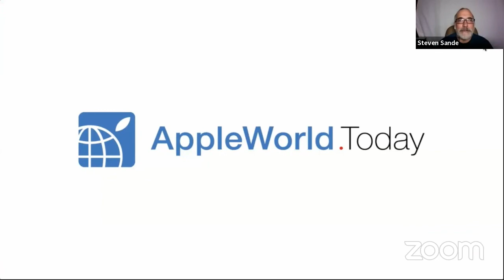AWT TV Episode 21: September 12, 2017 Apple Event Special Edition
Welcome to AWT TV, a weekly show featuring Steve Sande, Dennis Sellers and Marty Edwards of Apple World Today. Each week we'll discuss what's happened in the world of Apple, talk about new apps and accessories, maybe even have a demonstration or two of the latest software.

Marty is recovering from pneumonia and Steve's fingers are on fire from all the typing he did earlier in the day, but we're both up for a rousing episode of AWT TV. The topic? Well, the September 12, 2017 "iPhone X" event at the Steve Jobs Theater at Apple Park in Cupertino, CA.

We dissect the complete livestream, complete with comments on which of the products we're considering snapping up. For Marty, it appears that an Apple TV 4K is a good possibility, and he'll definitely look at the iPhone X later this fall when it arrives. Steve wants to replace his Original Apple Watch with the new Apple Watch Series 3 with cellular and GPS, needs to buy a 4K TV before he gets the Apple TV 4K, and will definitely wait for the iPhone X.

After you hear what we have to say about the new products that were revealed at the Apple Event, we'd love to see your comments here on YouTube.

Be sure to subscribe to the Apple World Today channel for notification when we go live and whenever a new video is posted, and join us on Tuesday nights at 6:30 PM PT / 9:30 PM ET for the livestream of AWT TV.